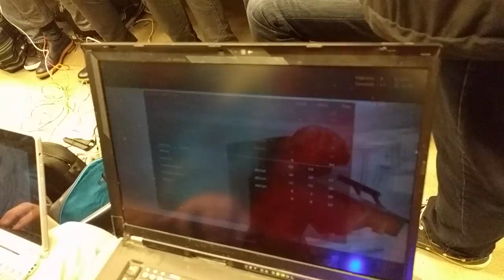Lan párty v metru - KILL :-)